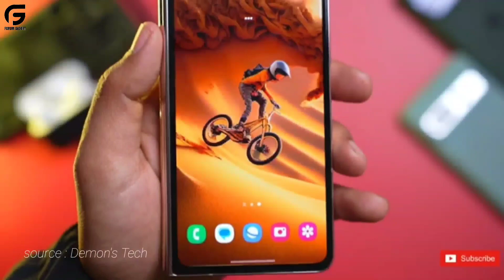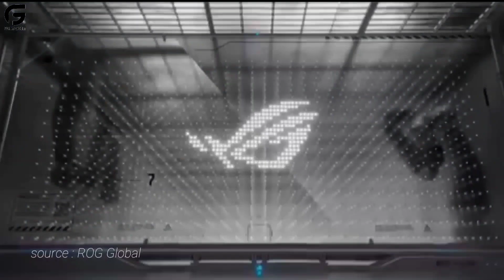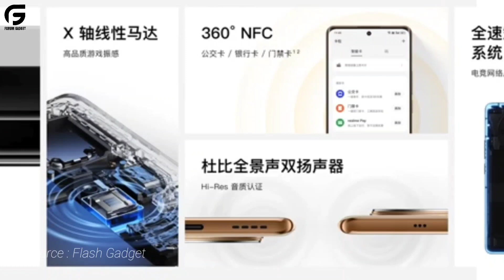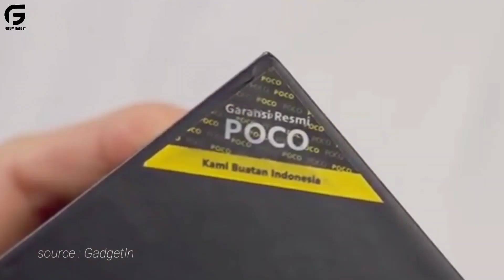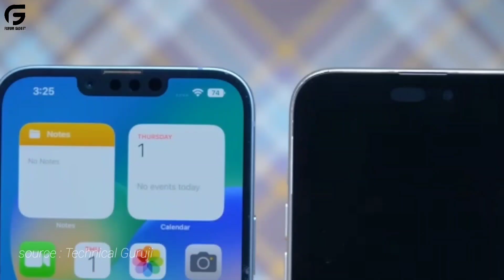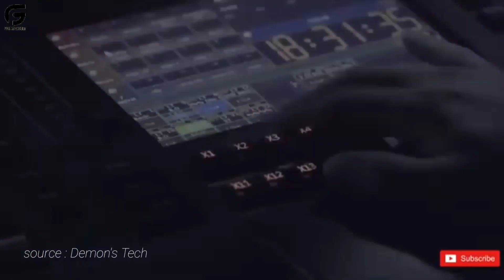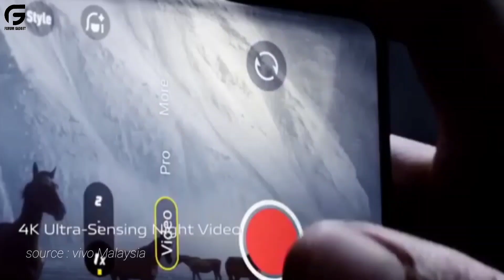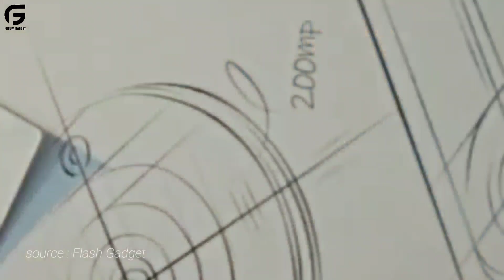Rekomendasi 8 HP Terbaru Akan Rilis Akhir September 2023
Di video kali ini admin akan membahas 8 hp terbaik yang akan rilis di 2023, penasaran kan ponsel apa saja yang bakal ada? Simak videonya sampai habis di channel @forumgadget

Setiap tahun, dunia gawai selalu dikejutkan dengan inovasi-inovasi dari para pengembang dan vendor perangkat elektronik serta komunikasi, terutama smartphone, dengan diluncurkannya produk-produk terbaru yang tentunya semakin meningkat secara kualitas dan teknologi.

Memasuki tahun 2023, persaingan ketat antar produsen perangkat smartphone semakin memanas, beberapa brand terkenal dunia ada yang sudah mengumumkan line up produk-produk hp terbaru mereka, namun sebagian lainnya masih menutup rapat-rapat produksinya.

pan channel, hp terbaru 2023, pan channel hp, 8 hp yang akan rilis di 2023, hp yang akan rilis 2023, 8 hp terbaik yang akan rilis di 2023, hp terbaik, rekomendasi hp, hp terbaru 2023, hp terbaru 2023 harga 3 jutaan, hp terbaru 2023 harga 1 jutaan, realme 11 pro series, realme 11 pro 5g, poco f series, poco f5 5g, poco f5 pro 5g, poco f5 gt, samsung galaxy z fold 5, iphone 15 series, iphone 15 pro, iphone 15 pro max, asus rog phone 7 series, one plus 11, xiomi 13 series, vivo x90 series